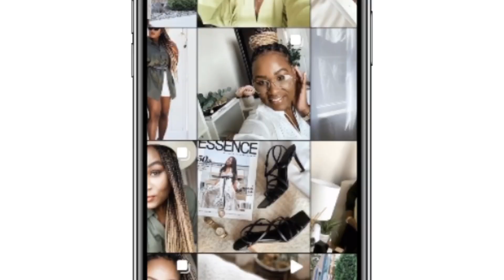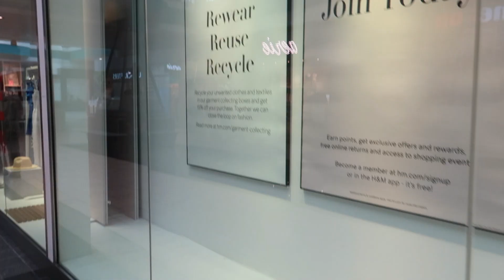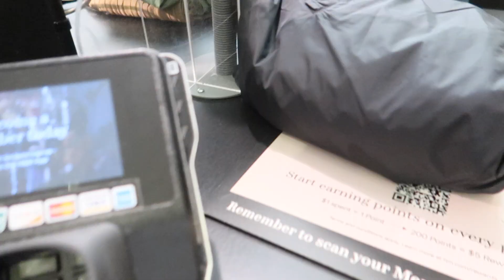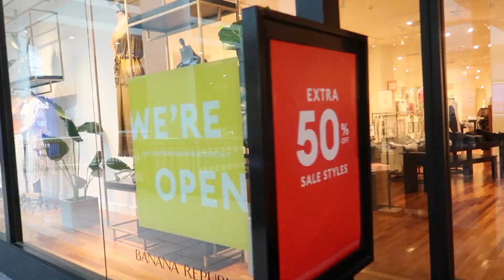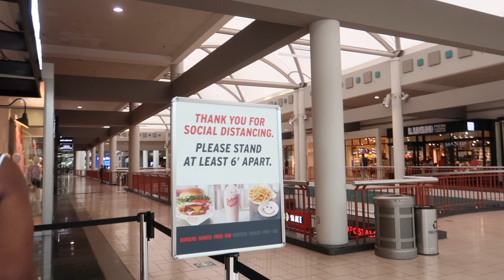VLOG: New Camera?!, Mini Road Trip, Eating out During a Pandemic and More...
Hello Beautiful!

Welcome back to another Spend the day with Me☺️ I may or may not be getting a new camera, amongst other things. Watch to find out what I’m up to in today’s vlog😉.

Style Inspo on Pinterest
essenceandstyle